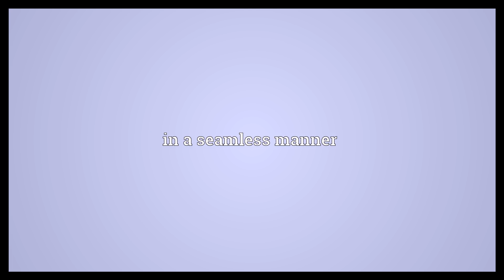Seamlessly Meaning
Video shows what seamlessly means. in a seamless manner.  Seamlessly Meaning. How to pronounce, definition audio dictionary. How to say seamlessly. Powered by MaryTTS, Wiktionary